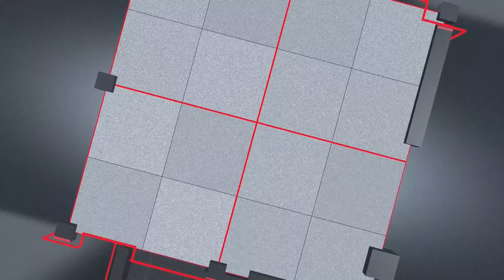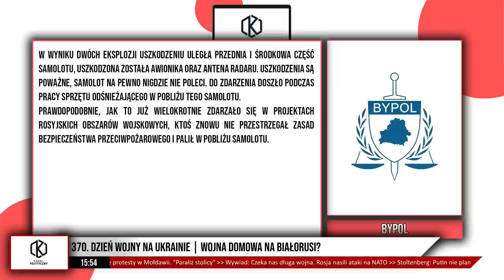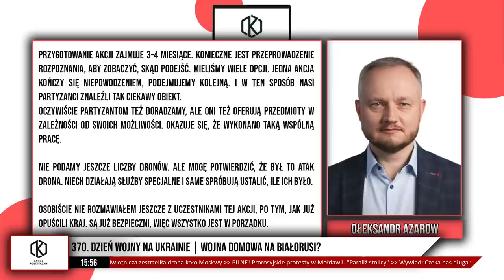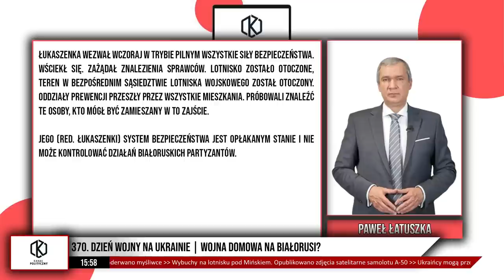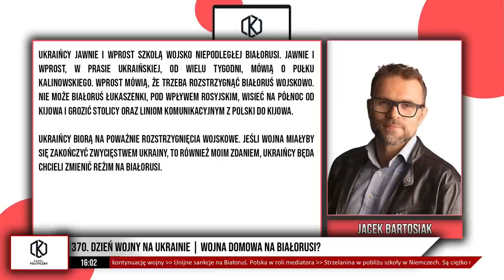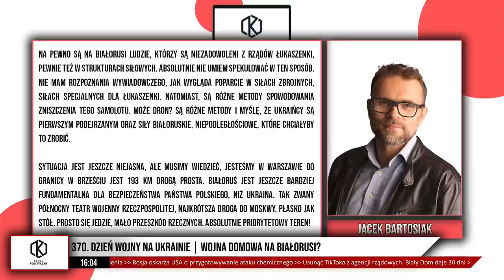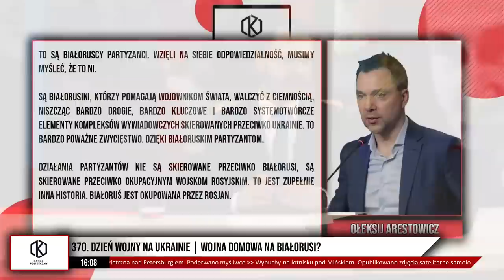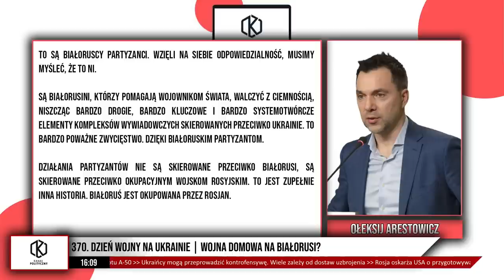Partyzanci na Białorusi! Początek wojny domowej? Dr J. Bartosiak, "Mark" z Pułku Kalinowskiego...